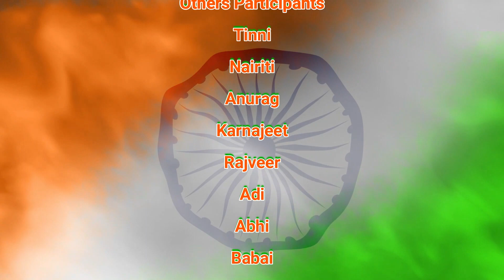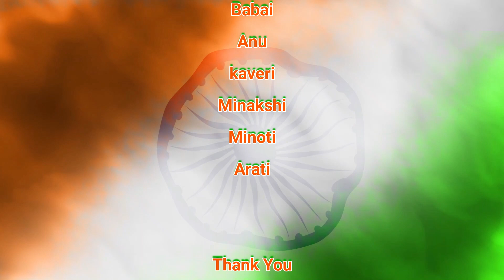Independence Day Celebration 2021 | Mivaan & mamma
India's Independence Day is significant as it stands as a reminder of the sacrifices that many freedom fighters made to get independence from British rule.
India will be celebrating its 75th Independence Day on August 15, 2021, with the usual pride to mark its freedom from British rule. The Indian Independence movement began during World War I and was led by Many Freedom Fighters. On August 15, 1947, India got its freedom, ending an almost 200-year British rule.